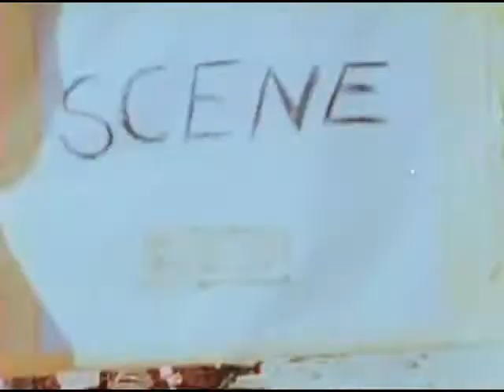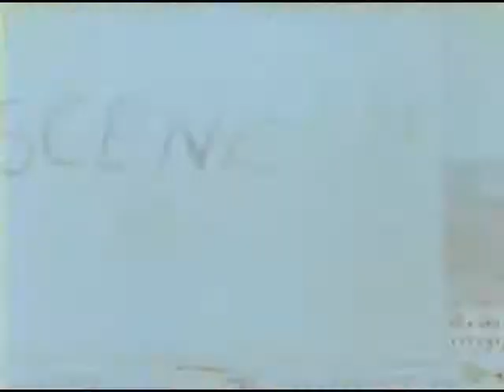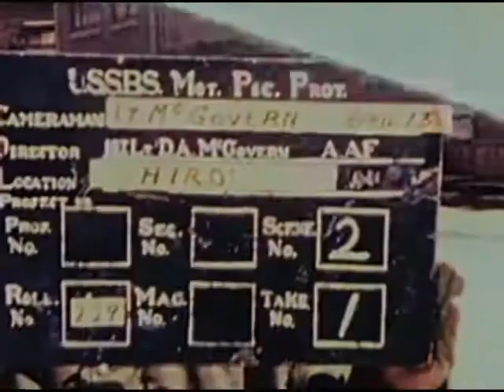WW2 Footage of British, Australian, New Zealander, and Indian Troops in Occupied Japan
A group of British officers, members of British Physical Damage Team, walk through ruins of Nagasaki Prison. USSBS Target "L". British officers discuss distortion of iron doors of prison cell located in south central part of Nagasaki Prison. British officers examining effect of heat on a piece of steel found in the debris of a destroyed cell block of Nagasaki Prison. British officers inspecting discoloration of a piece of steel affected by intense heat in Nagasaki Prison. Individual members of British Team inspecting ruins of Nagasaki Prison. Group of Captain W.N. Thomas, Professor of Engineering at Cardiff College, who led team. Flight Lt. H. Elder. Squadron leader R.G. Whitehead. Squadron Leader J.B. Hawker. Special Duty Officer O.C. Young. British Physical Damage Team inspecting an electric transformer station in southwestern Nagasaki. "Ceremony--Australian Forces--Otake" Parade grounds in front of barracks. Troops are lined up in parade formation. Bugler stands in front of flag pole as another soldier hoists flag. Troops in line with rifles as they present arms. Looking over troops shoulders at flag ceremony. Flag pole showing Australian flag. Troops as they pass in review. Kure: Formal presentation of the Massed Colors of each commonwealth, England, Australia, New Zealand, and India. Review party walking toward reviewing stand. The party is headed by Brig. Gen. Clifton, General Northcutt of the Australian Forces, Port Commander Grinson, also it is believed General D.T. Cowan is somewhere in the group, also a Major E. Maitland, who commands The Guard Of Honor. British Commonwealth Troops lined up for the ceremony. Royal Navy, Cameron Highlanders, New Zealand, Australian Gurkhas (Defense Company) and Special RAF Guard Regiment. In background can be seen red coated Indian band. Inspection party passing through the lines of troops. The party is headed by General Northcutt. Australian soldiers' headgear with flags of the British Commonwealth being unfurled from the high, steel mast atop hill. Kumaon Indian Band. Parade rest position, Navy, Cameroons, and Aussies. Cameroons on parade. Steel tower which supports the flags of the British Commonwealth. British Commonwealth flags flying from the steel mast. "British Occupation Activities at Hiro." Highlanders & color guard of honor which consists of the following flags: the Kings' Colors and Regimental Colors. This shot is framed in the foreground with a colorful kimono-clad mother and her young son, who are watching ceremony with great interest. The Cameron Highlanders Battalion receive the colors. The troops pass in review through the narrow streets of the little town of Hiro. The colorful bagpipe band in the lead showing the kilts as they pass by. The second band is known as the Kumaon Indian Band. Aboard the Indian sloop "HMIS SUTLEJ" showing the views of preparations prior to the sinking of the Japanese submarine I-155, built in Kure, 1929, and which apparently was not used during the war. Effect of 4" shells on the sub and 20mm Oerlikon shells. After 238 rounds of 4" shells and 4 depth charges, and after 4 hours of firing and closing the range from 4,000 yards to 200 yards, the sub was sunk. Commanding General of the British Occupation Forces in Japan reviews the Cameron Highlanders as they pass in review. The reviewing party L to R: Major General D.J. Cowan (Commander of the British and Indian Troops in Japan), Brig. Gen. R.S. McNaught, DSO (Commander of the British Brigade), Lt. John Slim (Aide-de-Campe to General Cowan), Lt. Col. J. Harrington (Force HQ, Staff), Lt. Col. Alasdair G.L. MacLean (Commanding Officer of Queen's Own Highlanders in Japan). At rear of the reviewing party will be noted Guards for the protection of the CG. These men are drawn from the 36th Division that fought in Burma (8th Ghurka Rifles Infantry Company). British battleship at anchor in Kobe Harbor (breakwater) "HMS Anson". Cameroon Highlanders march past Meji building, Tokyo. British Navy Sailors march past with rifles on shoulders.  British Indian Army marches by in brilliant red uniforms followed by the Royal Australian Army. Royal Australian soldiers. Canadian troops. Canadian Army band. Canadian soldiers. Royal Indian Army. Royal Air Force. Australian Army band. British Empire Day celebrated in front of Imperial Palace Plaza, Tokyo. Arrival of the BC of Commander in Chief, Lt. General John Northcutt. Accompanying Northcutt are Lt. Gen. C.H. Gairdner, Mr. W. MacMahon Ball, Lt. Gen. Robert L. Eichelberger, Lt. Gen. Bradford, Lt. Gen. Kuzma Derevyanko, Lt. Gen. Wang, Lt. Gen. Pechkoff, Lt. Gen. William B. Schilling, Dr. Lakshmo Chandra Jain. Allied Powers at the review. Troops lining up for the parade. British Empire contingents which were represented at the parade. Showing as follows: Royal Air Force from England, Cameron Highlanders, Zealanders, Australians. General Northcutt then reads a message from the King. Parade, Cameron Highlanders, Indian Troop Band.